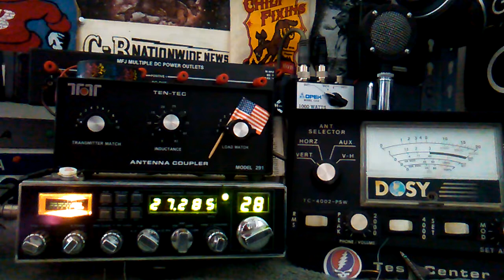CB Radio DX. East Coast Skip. Mississippi 6-7-22. Double Gate! Both Sides of the Contact!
445
Link to 445's gate: